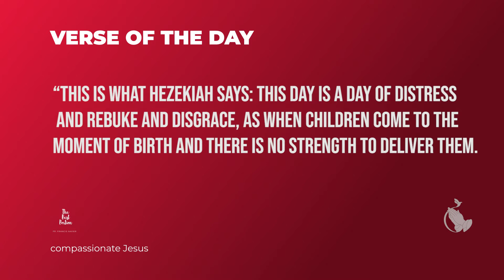Time to bring forth the child-June 21-Compassionate Jesus - Fr Francis Xavier